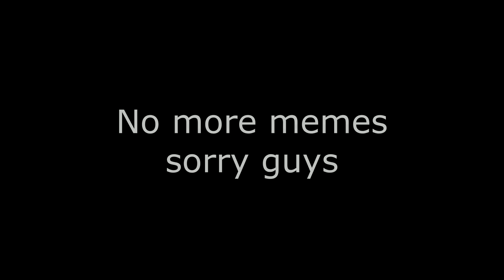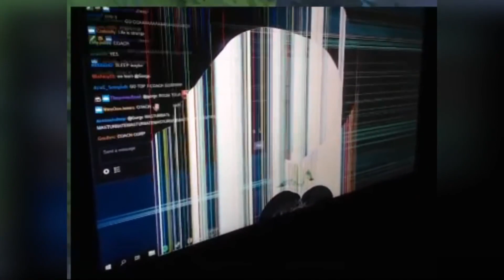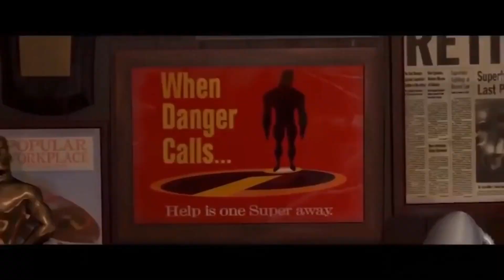100k Subscribers Special - Gorgc's Best and Funny Moments of All Time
Here are some of the moments from the stream and youtube over the last 2 years.